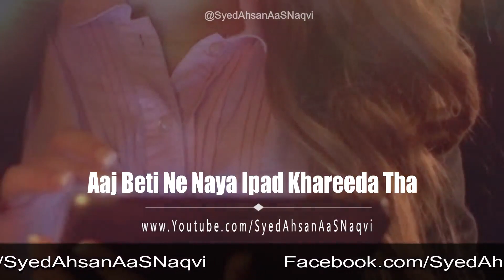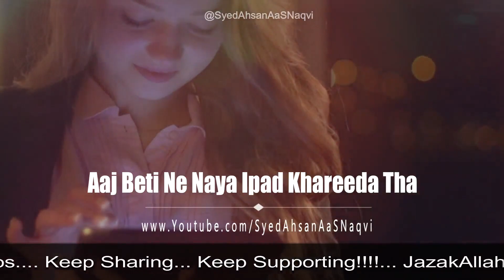Aaj Beti Ne Naya IPad Khareeda Tha || Heart Touching Story || Syed Ahsan AaS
Aaj Beti Ne Naya IPad Khareeda Tha || آج بیٹی نے آئی پیڈ خریدا تھا  || Most Heart Touching Collection of Precious Words || Urdu Hindi Life changing Quotes || Broken Heart|| Sad Heart Touching Poetry || Sad Motivation || Silent Message || Sad Stroy || Sad Quotes ||